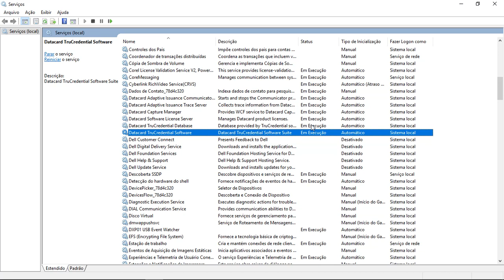Como verificar serviços da Datacard | Abion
Esse vídeo é recomendado para as Impressoras da linha Entrust Datacard. Ficou com alguma dúvida ou quer saber mais informações?

Atuamos nas mais diversas formas de aplicação: biometria, controles de acesso, totens para autoatendimento e impressão de cartões personalizados.

Garantimos aos nossos clientes através de nossos produtos qualidade, segurança e inovação.

Quer nos conhecer mais?